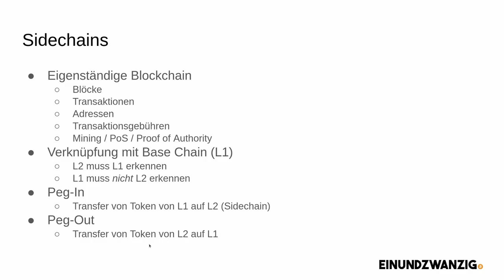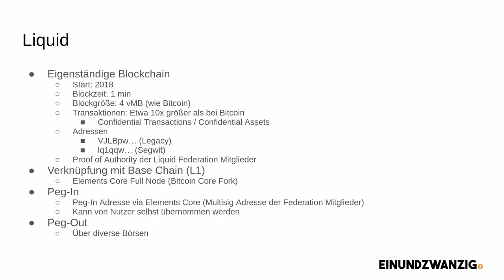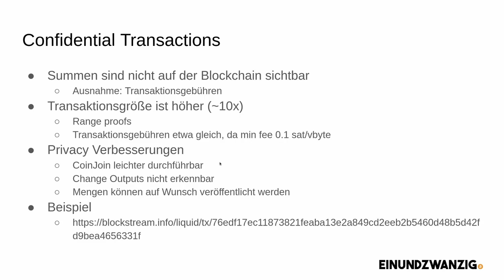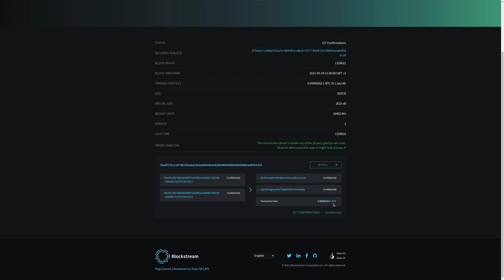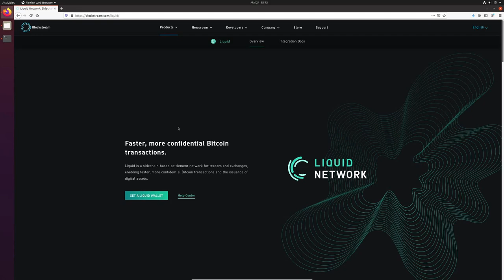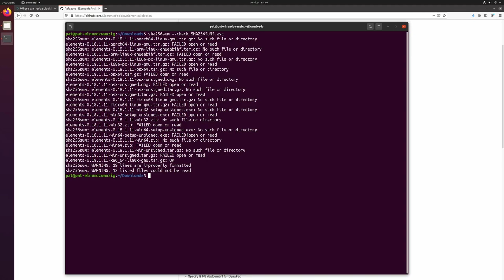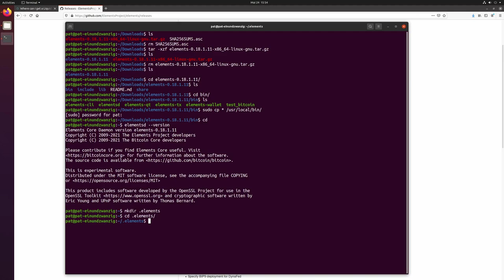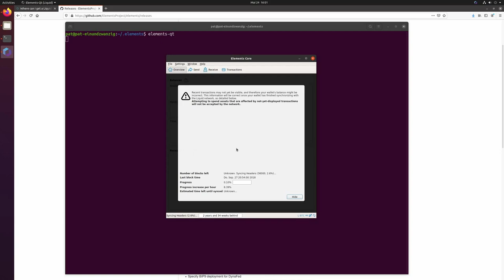Tutorial - Blockstream Liquid Sidechain und Elements Core | Teil 1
In diesem Tutorial geht es um die Grundlagen der Blockstream Liquid Sidechain und dem Download von Elements Core.

Im zweiten Teil wird es um Transaktionen und das erstellen von neuen Assets gehen.